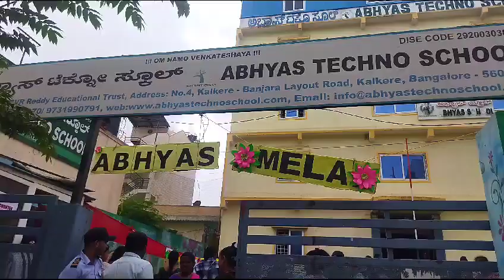abhyas mela 😊😊 .... fresh fruits ,veggies, stationery, beauty , foods available hear ....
everything thing was available here 😀